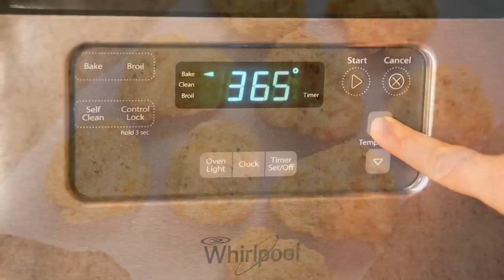How to Make Cheddar Bay Biscuits | Restaurant Recipes | Allrecipes.com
Watch how easy it is to make those delicious cheese and spiced biscuits at home. In about thirty minutes or less, you can have these ready to grace your dinner table.